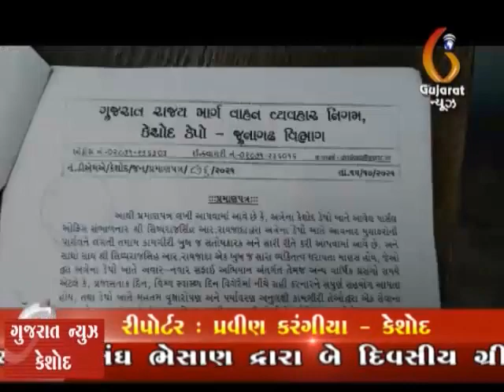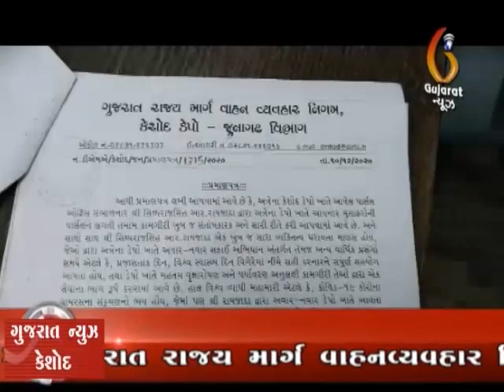Keshod ST deponi kamgiri ne Pramanpatran